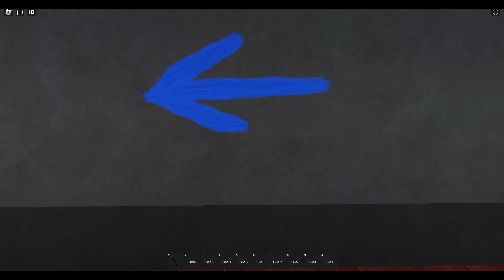ROBLOX vs MINECRAFT Rainbow Friends